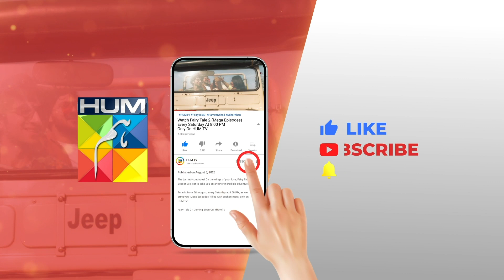𝐊𝐡𝐞𝐥 𝐄𝐩𝐢𝐬𝐨𝐝𝐞 𝟒𝟐 - 𝐁𝐞𝐬𝐭 𝐒𝐜𝐞𝐧𝐞 02 alizehshah yashmagill - HUM TV